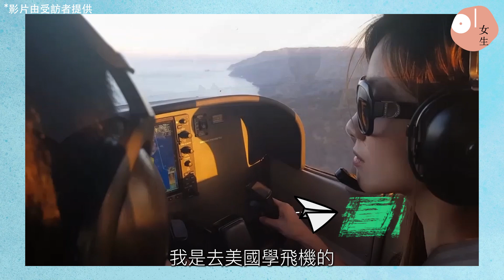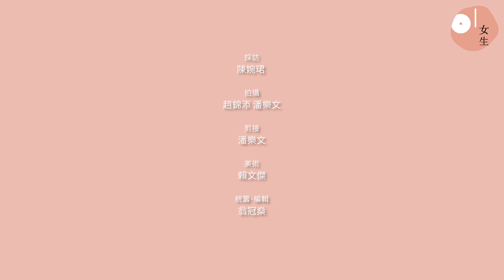極光女機師衝上雲霄追極光 赴美圓飛行夢：像鳥一樣自由自在地飛 | 01女生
【100種女生】衝上雲霄飛行可能是不少人小時候的夢想，而香港女生莫麗淇（Niki）就身體力行，捨棄正職遠赴美國追尋自己的飛行夢，不單完成了小型飛機駕駛課程，更親自駕駛小型飛機飛進北極圈追極光，成為了極光女機師：「第一次開飛機上天感覺很興奮，想怎樣就怎樣的自由自在感覺能將煩惱拋諸腦後。」